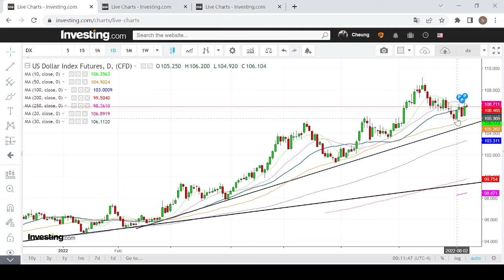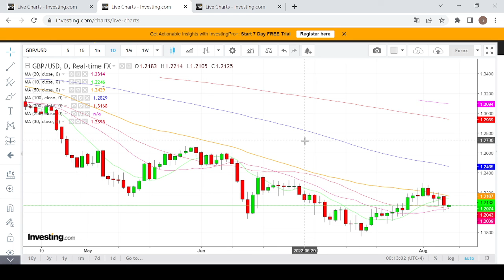【埋身擊】英鎊或繼續下試 現時不宜買入